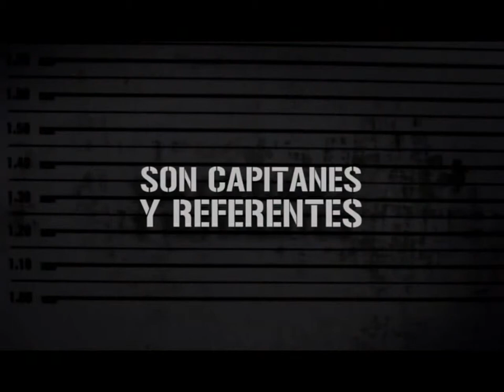AVANT PREMIERE JUGADORES CON PATENTE 1